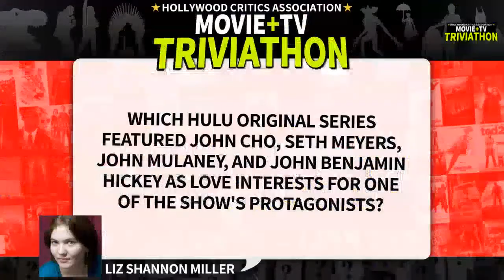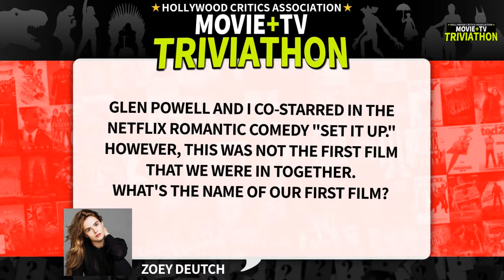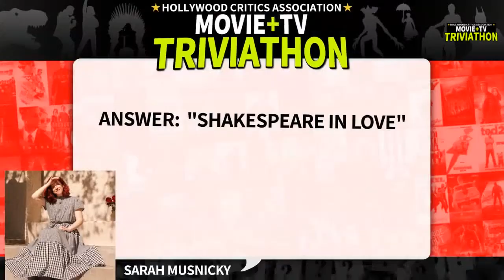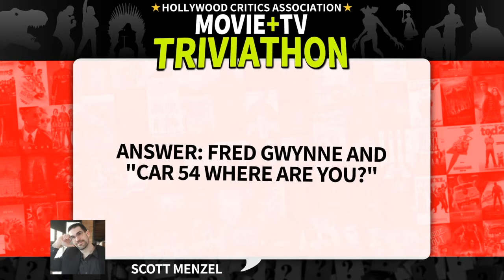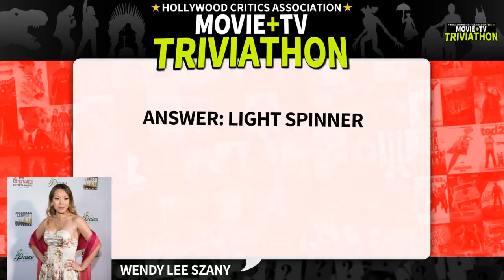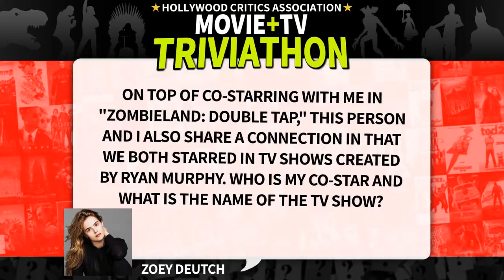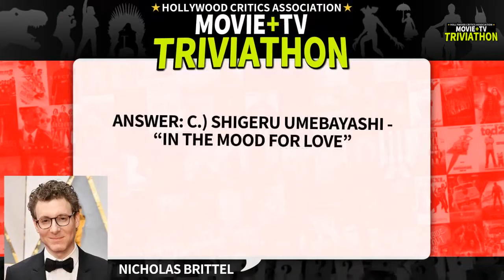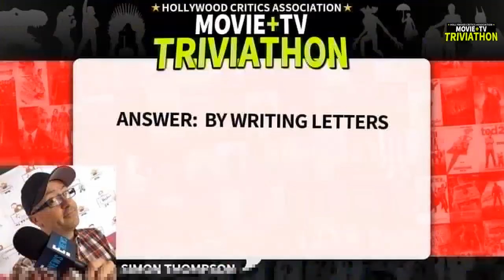Hollywood Critics Association Movie + TV Triviathon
Welcome to the Hollywood Critics Association Movie + TV Triviathon for Covid-19 Relief.

The Hollywood Critics Association Triviathon will feature multiple rounds of movie and television trivia questions that have been created by various members of the Hollywood Critics Association, as well as some of our celebrity guests. Each round will highlight a different charity organization that has been doing its part to help out those in need during the COVID-19 pandemic. All of the funds raised by this event will be donated to The Actors Fund, ASPCA, Dine11.org, Feeding America, MPTF, UNICEF, and United Way Worldwide.

How to play:

While this Triviathon is being held to help those in need, the game itself is free to join and play. There will be grand prize winners as well as multiple raffles.

Beginning at 4:30 p.m. PST/7:30 p.m. EST on Saturday, May 16, 2020, you can go to the Hollywood Critics Association YouTube channel or the Hollywood Critics Twitch Page to view the live stream of the Triviathon. The game will begin promptly at 5:00 p.m. PT/8:00 p.m. ET. We will post the direct links to the Triviathon on the HCA Twitter page @hcacritics and Facebook page on the day of the event.

We welcome everyone to join in the fun and play along. You can play by yourself or create a team. If you are playing on a team, please designate one person from your team to fill out the answer sheet for each and every round. We cannot have multiple sheets submitted for the same team.

At the beginning of the event, we will post a google doc link that will have individual links to all of the different rounds of the game. At the beginning of each round, the answer sheet for that sheet will become editable. You can input your answers during that time and be sure to hit submit when done. At the end end of reach round, the answer sheet for that round will be disabled and responses can no longer be submitted. Once that sheet has been turned off, one of the hosts will reveal the answers for that round and the next answer sheet will open.

At the end of the event, the final scores will be added up and the three teams/winners with the highest scores will be announced later that evening or the following day on the official Hollywood Critics Association Facebook, Twitter, and Instagram pages. We will contact the winners directly to get the necessary information to ensure that the winners receive their prizes.

Six Important Rules:

No cheating. This means no looking up answers or clues on the internet. I know it’s tempting, but it is not in the true spirit of what makes trivia fun.

If you are using a team name, please make sure that the team name is spelled the same way for every round. If it is spelled incorrectly, we will count it as a separate entry.

Spelling. While we don’t want anyone looking up clues or answers on the internet, we do encourage everyone to use the internet if you don’t know how to spell an answer. The better the spelling, the quicker we will have the scores added up.

Please do not guess or post answers to the questions in the chat during the rounds. If you know the answer to a question, that’s awesome, but don’t give another team or player the answer because it will only hurt your odds of winning a prize at the end of the game. Please keep the answer to yourself or team members until all answer sheets are submitted and the round is officially closed.

We are doing this event for free as a way to raise funds to help support The Actors Fund, ASPCA, Dine11.org, Feeding America, MPTF, UNICEF, and United Way Worldwide. While it is not required to donate, anything that you can give is much appreciated.

Have fun. We are doing this because we love having a good time. Trivia is all about coming together with friends and having fun. We want everyone who is playing to enjoy themselves.

We kindly ask that if you are planning to participate in this event to post on social media about the event, please tag us and use one or both of the following hashtags

We would love to see people playing the game with us and will do our best to retweet and share any photos or videos that are posted on Facebook, Instagram, or Twitter.